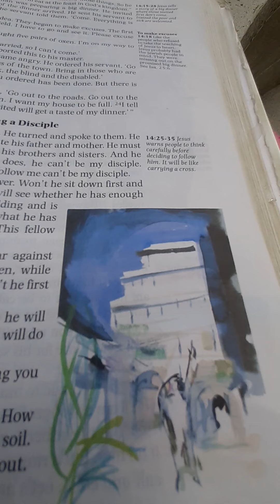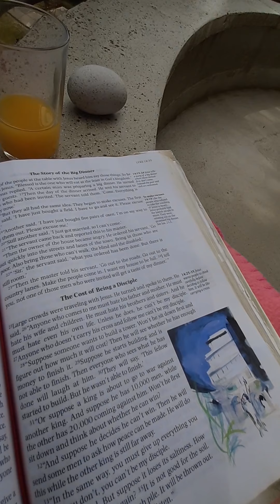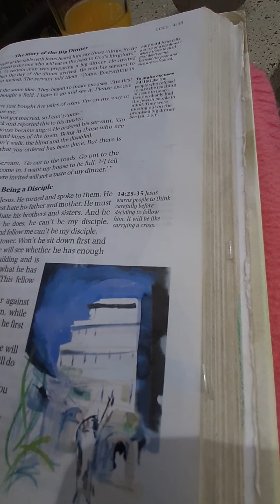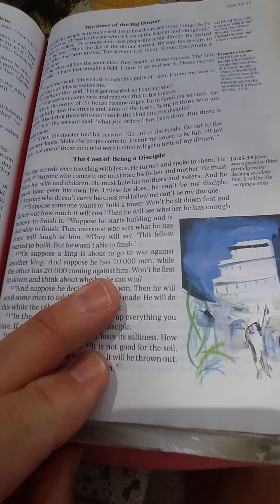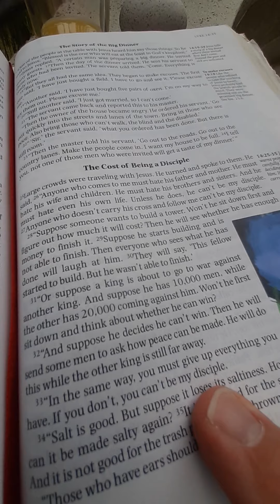Reading Bible Injiil Luke 14c